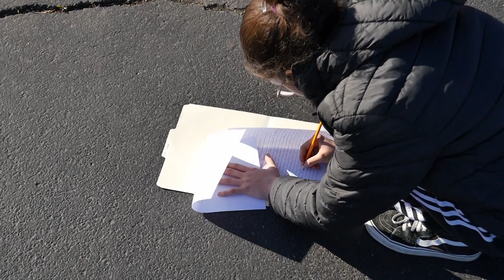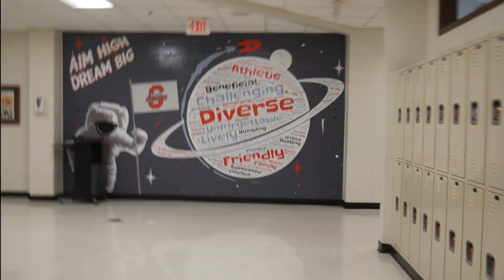Astroworld Media newscast - 12/15/2023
Executive Producer: Spencer Harth
Included in this newscast are the following stories produced by the Advanced Media Production class:
*Go behind the scenes with how the crew works with Palos Heights TV to produce these newscasts (Michael Whittler)
*Watch highlights of this year's fall play "Eurydice" (Tommy Curran)
*A look into a special project for the forensics students (Spencer Harth)
*Find out what it takes to produce movie trailers for competition (Abigail Sutter)
*Hear what students & staff say is their perfect gift (Adam Nilsson)

"The Breaking News" by PaoloArgento